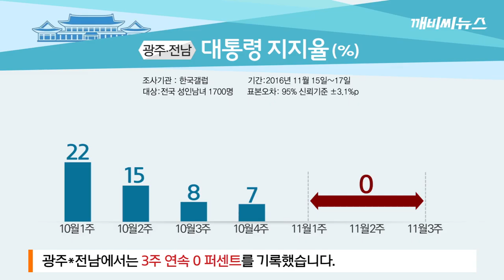10만 명 집회*지지율 0%..광주*전남 민심 '최악'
10만 명 집회*지지율 0%..광주*전남 민심 '최악'